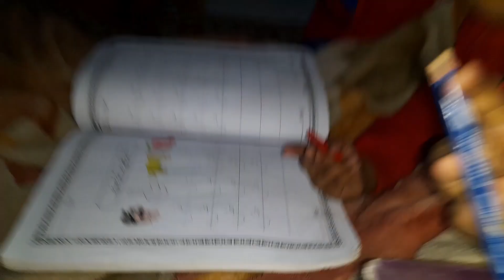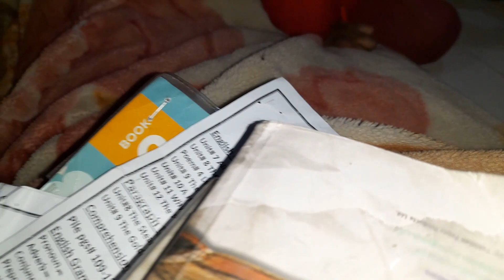TUESDAY VLOG feeling low fever sick cooking nothing hubby doing heater fix PAPA yad a gay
You can  do everything if you want .
Never lose hope .